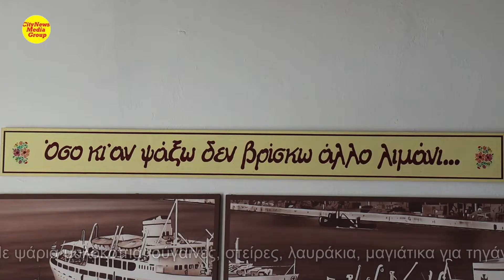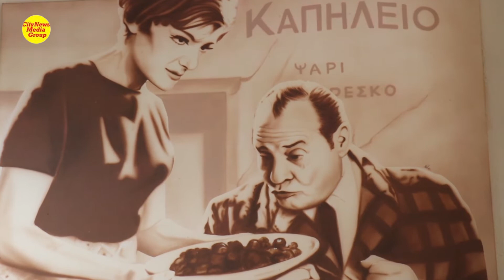ΤΟ ΚΑΠΗΛΕΙΟ Ο ΖΑΧΟΣ ΚΑΜΙΝΙΑ